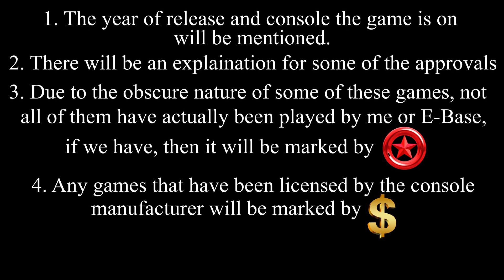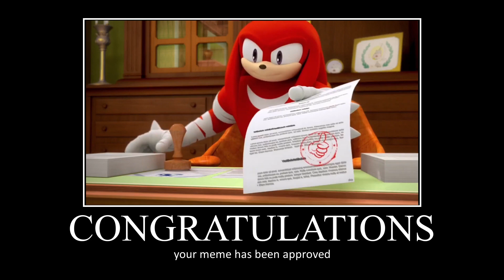Knuckles Approves Thin Chen Enterprise Games Part 2 (Feat.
This video gave me a newfound fascination for bootlegs

Here's Knuckles's approval ratings from best to worst:
Triple Excellent! (Usually only used when required for scaling)
Double Excellent!
Excellent!
Approved Without Hesitation!
Approved Twice
Approved

Joke/Other Approvals:
Why TF is Knuckles Purple: Stuff that is objectively bad but I still like for reasons
Mad with Power: Self-indulgent approvals (whether it be Me or Knuckles)
Eggman: For whatever fits it
Take a Number: Unreleased stuff